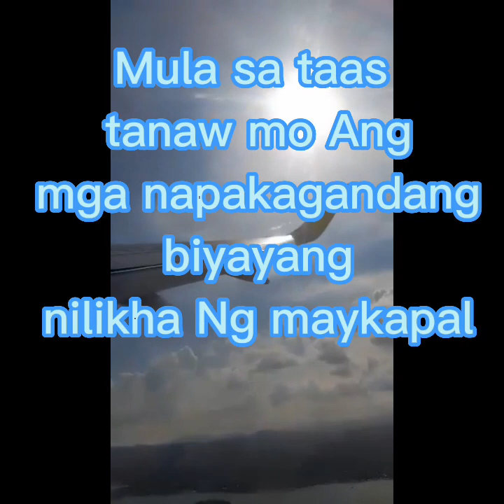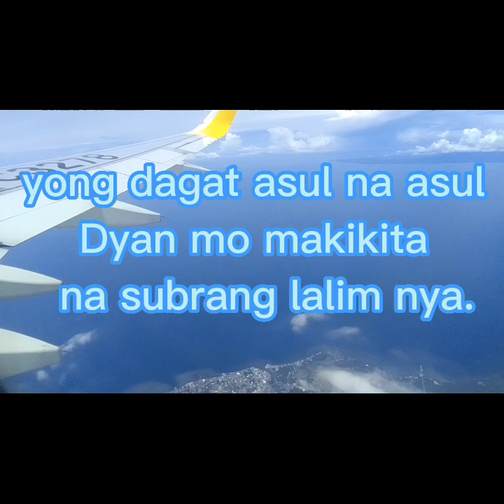Travel back to manila.